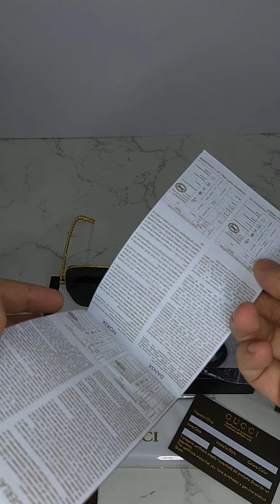U.S. customers ordered GUCCI glasses, a real shot before delivery